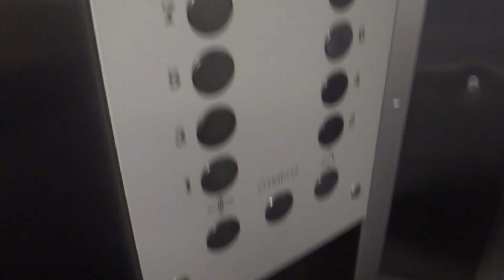Электрический лифт (г. Одинцово), V=0,65 м-с, г-п 400 кг (60)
Бульвар Маршала Крылова 2, 4 подъезд